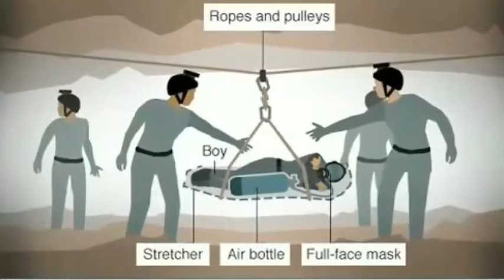25 สิงหาคม 2565